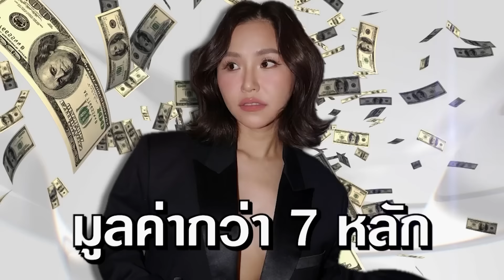คุยแซ่บShow : ปาดน้ำตา! “ทราย มาดามฟิน” 2ปีสู้ชีวิตหวิดซึมเศร้า พระทักไหว้ผี? แจกเงิน 10 ล้าน